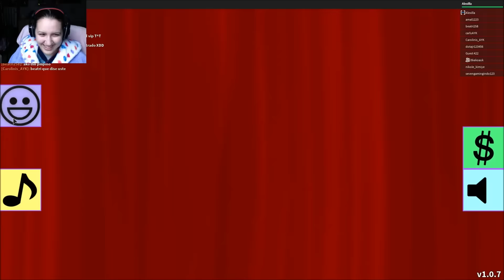ROBLOX: Fashion Frenzy! ALEXA VIP!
Hoy vamos a jugar a Roblox!! Fashion Frenzy! pases de modelos con zona VIP! ♥